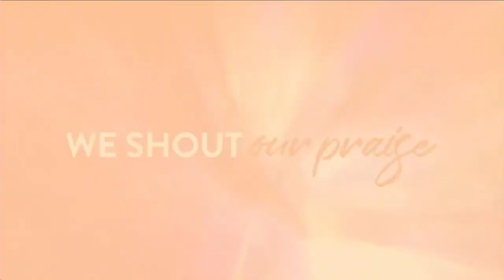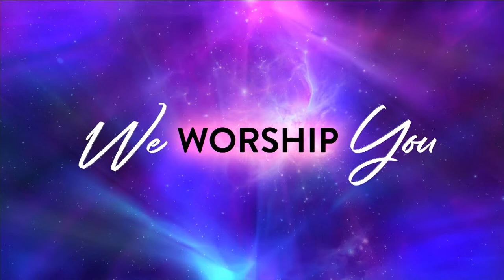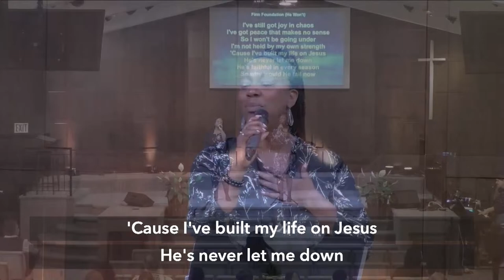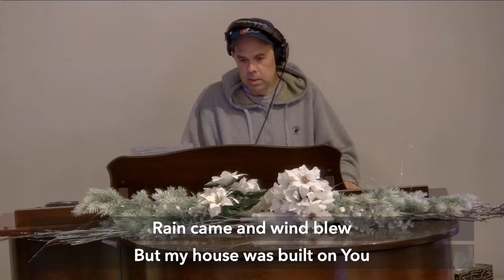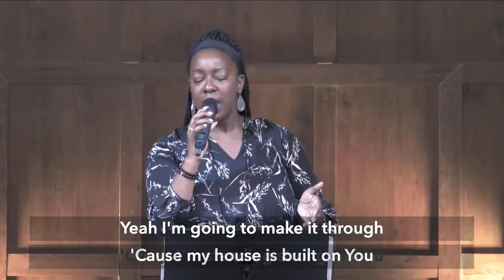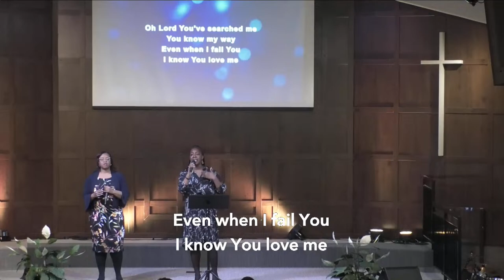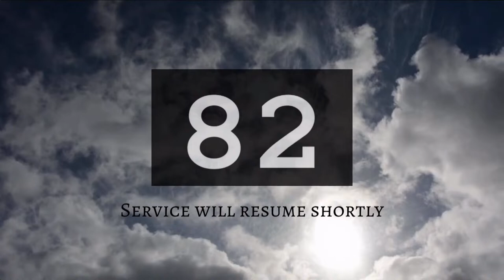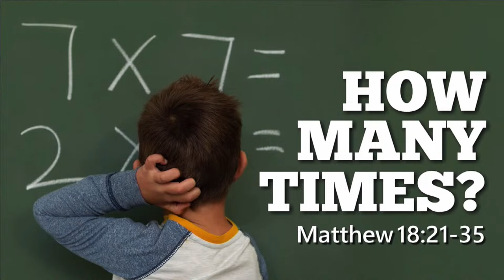Rev. Rudy Moley - How Many Times? - Matthew 18:21-35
Sunday, March 3, 2024 Join us this Sunday for our LIVE service either online or physically in our building.

Exclusively showing on YOUTUBE and in the APP!

Videos and content used with permission and web license.